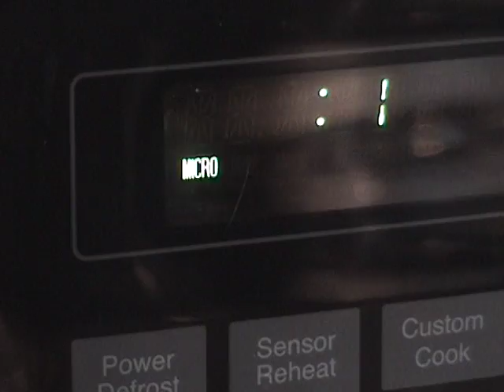Kolbe the BIG Mouth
Once again we find our little KOLBE "starving" for attention.